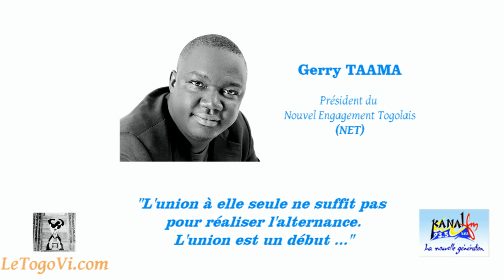Gerry TAAMA:"L'union à elle seule ne suffit pas pour réaliser l'alternance. L'union est un début"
Le président du Nouvel Engagement Togolais (NET) était l'invité du Club de la presse ce mardi 12 Mars 2014 sur Kanal FM